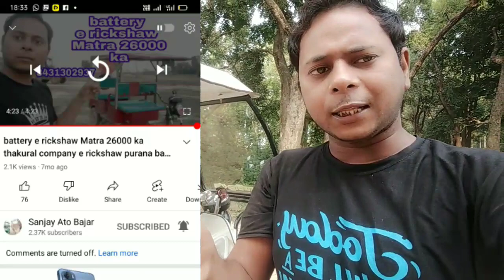Suvidha company ka auto Riksha Matra 68000 ka second hand purana auto Riksha Kahan Milega Bihar mein